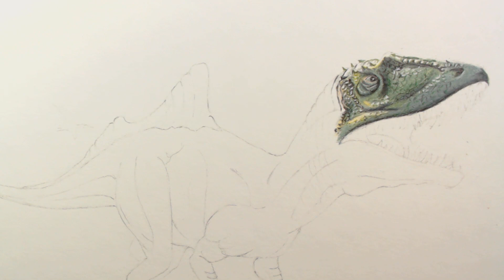Dibujando al Dinosaurio Conquistador / Drawing Concavenator dinosaur -bladi art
Hola el día de hoy veremos como dibujar al dinosaurio conquistador (concavenator dinosaur) de jurassic World, si el video te gusta no olvides dejar tu like gracias y nos vemos en el siguiente video.